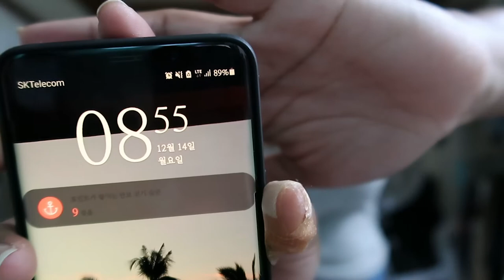12 Days of Vlogmas | The Productive One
10min vlogmas If you are looking to switch to an F-2 (temporary residency visa) know that the point system has changed. You can find a PDF English version